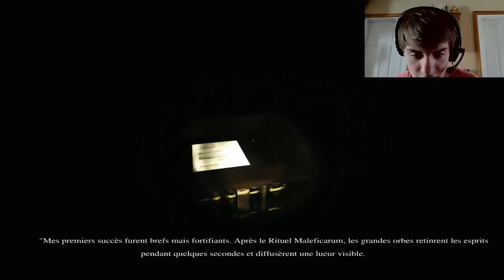Dar0nic Kraven manor ep2 WTC=Terroriste ?!?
Dans cette épisode rempli d'énigme et d'horreur nous allons continué sur Kraven Manor.